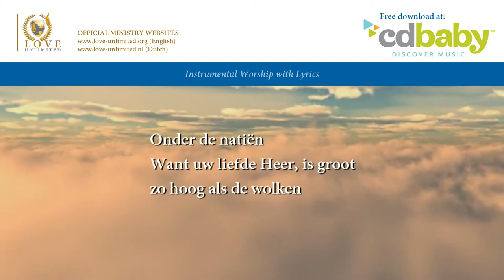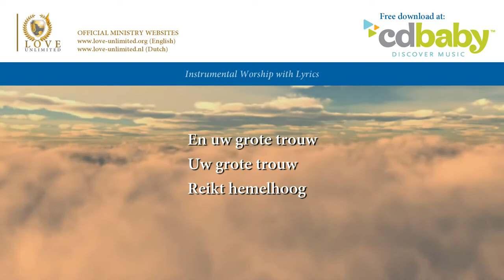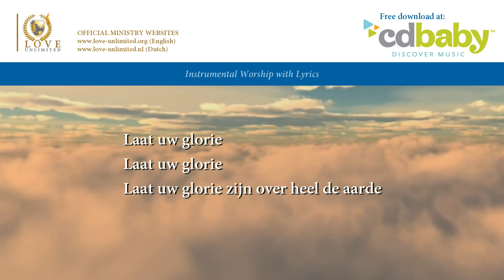'k Zal U loven o Heer (Opwekking 162) // LoveUnlimited Ministries // Lyric Video